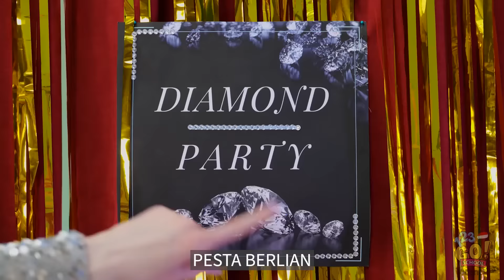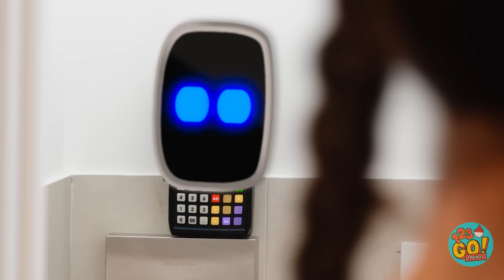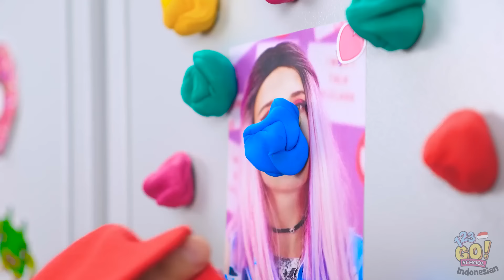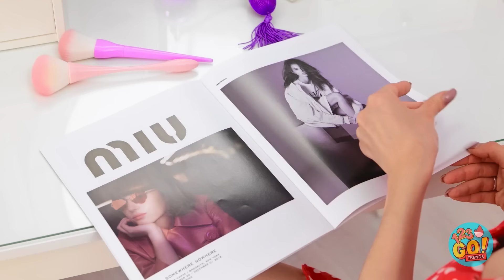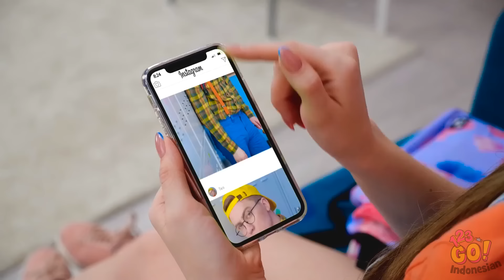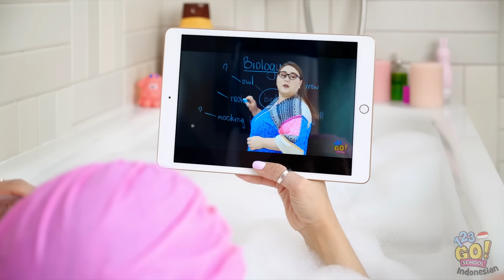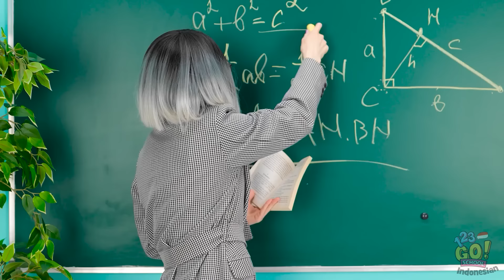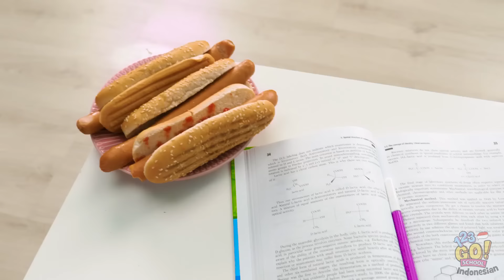KIAT KECANTIKAN DIY DAN TRIK CEWEK || Ide Keren untuk Gadget Kecantikan Cerdas oleh 123 GO! Like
Bersiaplah untuk jadi lebih ahli dalam hal kecantikan dengan 123 GO! Like! Dalam episode ini, kami membagikan kiat kecantikan DIY dan trik cewek yang luar biasa, beserta ide keren untuk alat kecantikan pintar yang akan membuat hidupmu lebih mudah dan menakjubkan. 💄💅

Bergabunglah dengan kami saat kami menjelajahi solusi kreatif untuk masalah kecantikan umum dan temukan gadget pintar DIY inovatif yang dapat mengubah rutinitas kecantikanmu. Kiat dan trik ini cocok untuk siapa pun yang ingin meningkatkan gayanya dan merasa lebih percaya diri. ✨

Dalam video ini, kamu akan menemukan trik dan tips cewek yang sangat bermanfaat, ide makeup keren, kiat kuku, ide gaya rambut, kiat kecantikan untuk menjadi populer di sekolah, trik makeup makeover dan banyak lagi untuk kecantikanmu dalam satu video!